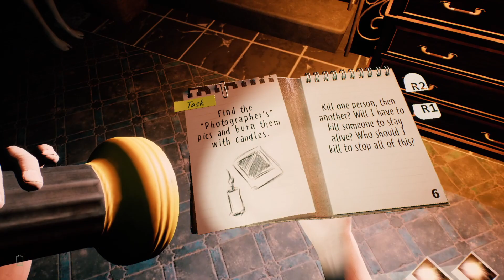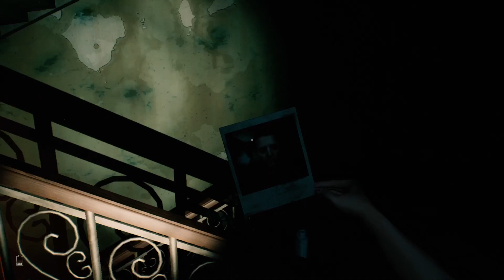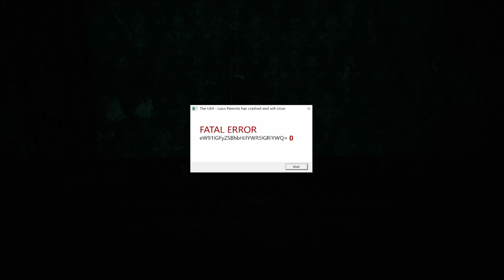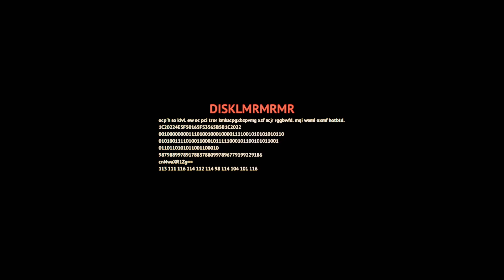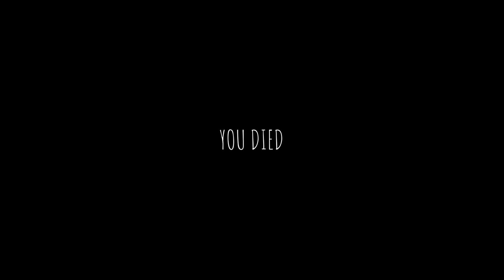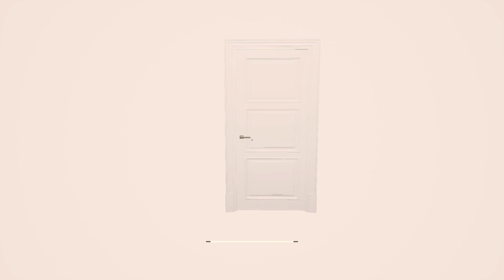Loco Parentis (part 5)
The Watcher is not our friend! Isn't Keanu Reeves the Watcher?